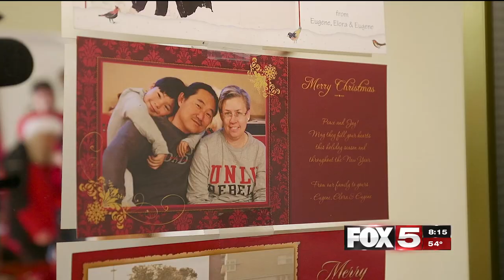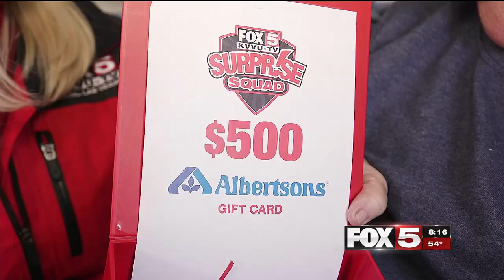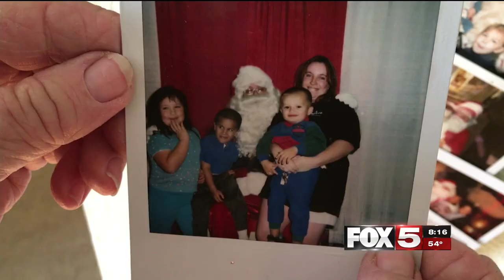FOX5 Surprise Squad - Keeping Family Tradition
A Great-Great Grandma's family tradition is in jeapordy - until the FOX5 Surprise Squad shows up at her door!